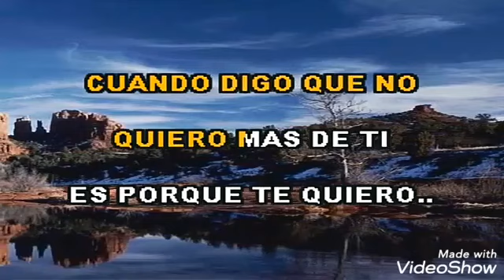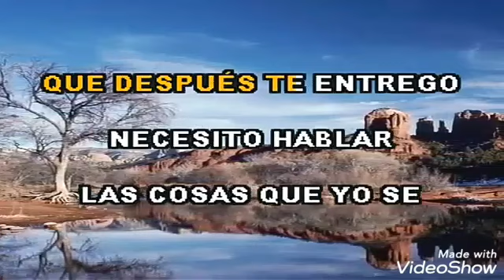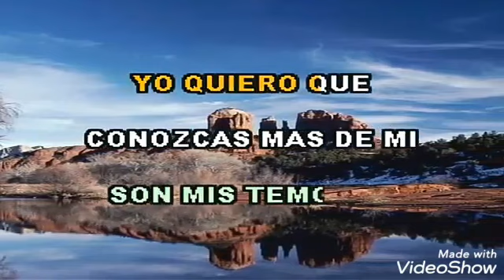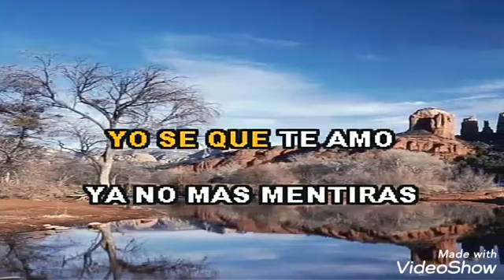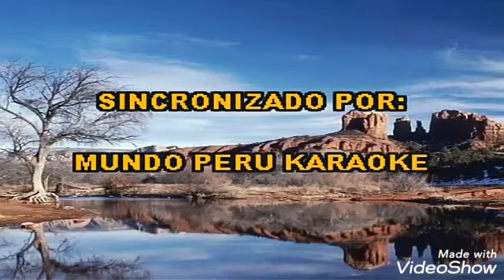EVIDENCIA YIYO SARANTI PISTA KARAOKE